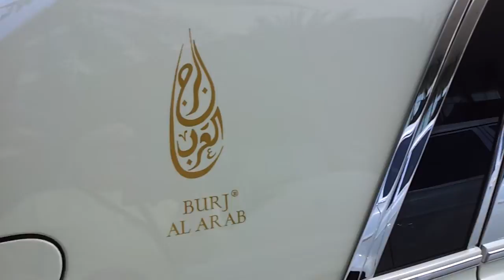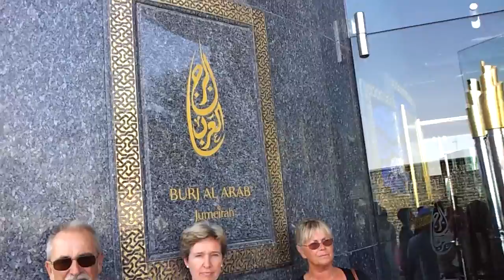Exotic Cars at Burj Al Arab Hotel, Dubai. 01.04.2013